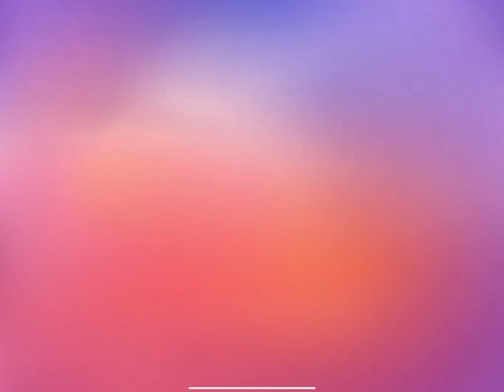¡¡¡Conseguimos LLEGAR al TOP 1%!!! | Stumble Guys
¡Stumble Guys es un juego multijugador masivo de eliminación en grupo en el que hasta 32 jugadores podrán competir en línea avanzando ronda tras ronda en un caos cada vez mayor para intentar convertirse en el último superviviente! Si caes, tendrás que empezar de nuevo y correr lo más rápido que puedas. ¡Diviértete corriendo sin parar!

¡Trata de superar una serie de ridículos retos y de absurdos obstáculos, derriba a tus rivales y avanza para ganar! ¿Estás listo para que te eliminen? Descárgate ya Stumble Guys, el juego de eliminación definitivo, y únete a esta locura sin parangón. ¡Invita a tus amigos y elimínalos a todos!

Divertidísimas características

• Corre, acelera y deja atrás a tus rivales.
• Esquiva los obstáculos con los que te vayas encontrando.
• Multijugador al más puro estilo Battle Royale.
• Diseño colorido y alocado.
• Cómicamente físico.
• Un sinfín de opciones de personalización.
• Un montón de desternillantes caídas.
• Muchísimos niveles diferentes.

¡No caigas, elimina a tus rivales y álzate como campeón!